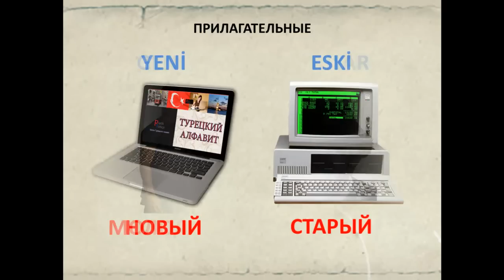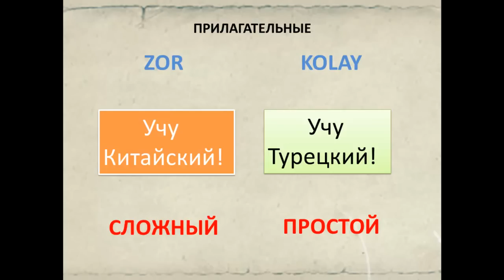Турецкий язык. Прилагательные. Антонимы. Часть 2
Турецкий язык. Прилагательные турецкого языка, которые часто используются в виде антонимов с картинками. Вторая часть.
GENÇ – МОЛОДОЙ  ***  İHTİYAR – СТАРЫЙ
YENİ – НОВЫЙ  ***  ESKİ – СТАРЫЙ
AYNI – ОДИНАКОВЫЙ  ***  FARKLI – РАЗНЫЙ
ISLAK – МОКРЫЙ  ***  KURU – СУХОЙ
AĞIR – ТЯЖЕЛЫЙ  ***  HAFİF – ЛЁГКИЙ
ZOR – СЛОЖНЫЙ  ***  KOLAY – ПРОСТОЙ
GÜÇLÜ – СИЛЬНЫЙ  ***  ZAYIF – СЛАБЫЙ
SERT – ЖЁСТКИЙ  ***  YUMUŞAK – МЯГКИЙ
DOLU – ПОЛНЫЙ  ***  BOŞ – ПУСТОЙ
MUTLU – СЧАСТЛИВЫЙ  ***  ÜZGÜN – ГРУСТНЫЙ